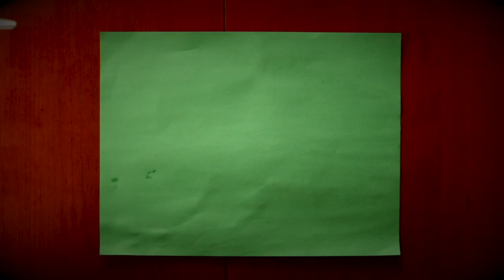Real Life with a Reticulated Python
Real Life with a Reticulated Python.  The Kusko Uncut series continues.